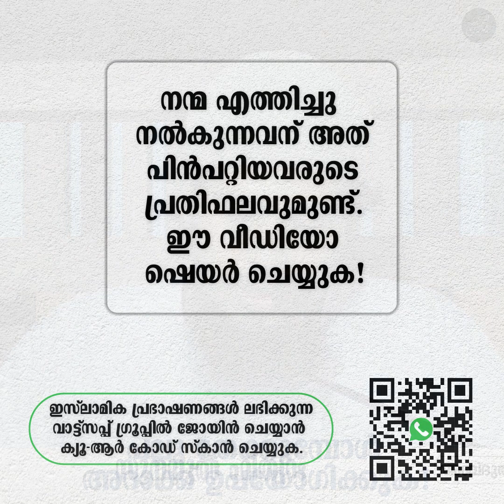ശുദ്ധീകരണം - 22 | പല്ലു തേക്കുമ്പോൾ അറാക്ക് ഉപയോഗിക്കുക!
പല്ലു തേക്കുമ്പോൾ അറാക്ക് ഉപയോഗിക്കുക!

ശുദ്ധീകരണം - 15

അബ്ദുൽ മുഹ്സിൻ ഐദീദ്